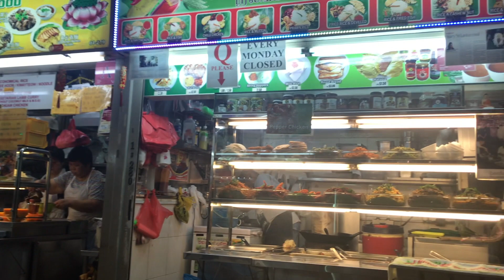OUR LAST CITY IN ASIA!|Singapore| gopro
HI GUYS!

This week we've been traveling around Singapore exploring the most beautiful city I think I've ever seen. The contract of concrete and nature made this city so much easier to spend time in. we stayed in the beary best hostel in china town as it was one of the cheapest accommodation options. if you enjoy our videos please like and subscribe!!